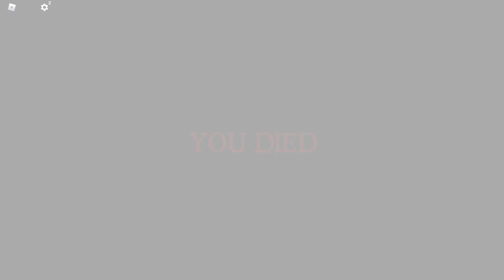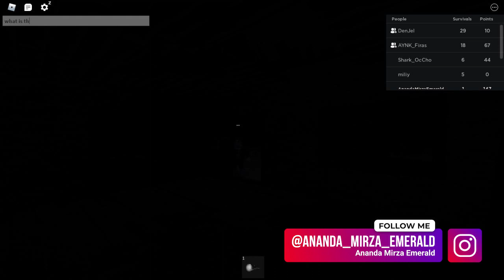Game Lakiq Nich | Roblox The Rake Remastered (Roblox Indonesia)